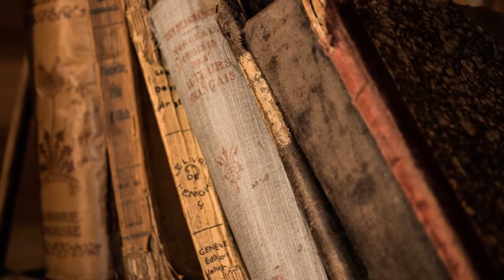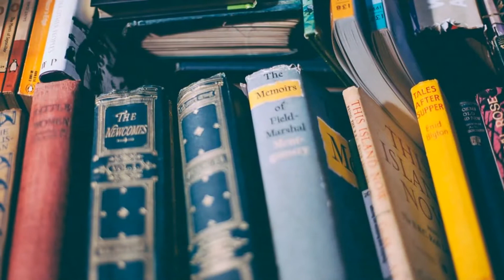Paper Thin Kingdoms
Paper Thin Kingdoms by the amazing Hazel Grey
From the album Rainy Day Parade 2013
Music used with permission of Hazel Grey
On the Web.